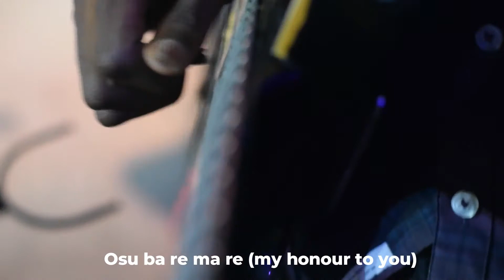A cover, Osuba re... featuring word sanctuary priesthood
This beautiful piece of instrumentation covers basic rudiments of drums
doing this project with me...
Richard: keyboard, Sam: lead guitar, Ay: bass guitar , Dan: effects, Msticsbrand: drums
Seun ajayi, peter: camera and lights
Tpraise, john: recording
peter: editing
produced by Msticsbrand
copyright: msticsbrand